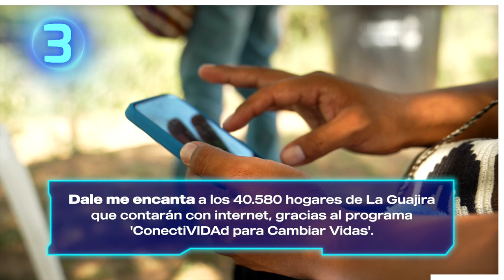Colombia, la punta de lanza en IA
Son 100 comunidades Wayúu de La Guajira que conectarán con Internet de banda ancha a 10.200 hogares de su territorio y Manaure. A demás programa Talento Tech que  llega a Santander con 10.000 cupos para fomentar la educación digital y la empleabilidad en la región.

40.580 hogares de La Guajira que contarán con internet, gracias al programa 'ConectiVIDAd para Cambiar Vidas'. Por cierto, la agenda de la Cumbre ColombIA que se llevará a cabo el 8 y 9 en Cartagena. Por primera vez el país será el epicentro de un encuentro de alto nivel internacional, con 22 ministros confirmados de Latinoamérica y el Caribe para sentar la hoja de ruta de la gobernanza de la Inteligencia Artificial en la región.

Y el mapa de geolocalización que analizará el Ministerio TIC para mejorar la conectividad de Santander a corto, largo y mediano plazo.